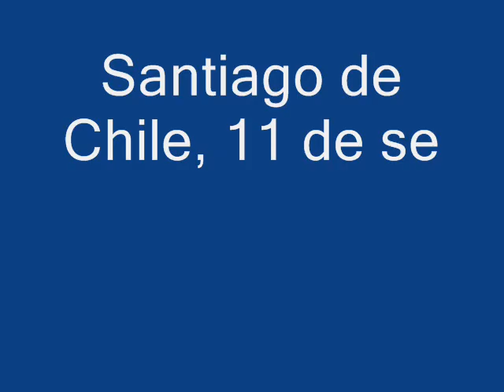Últimas palabras de SALVADOR ALLENDE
VIVA ALLENDE !!.